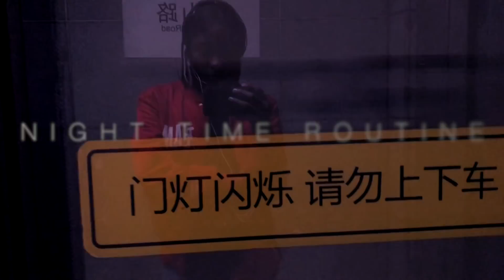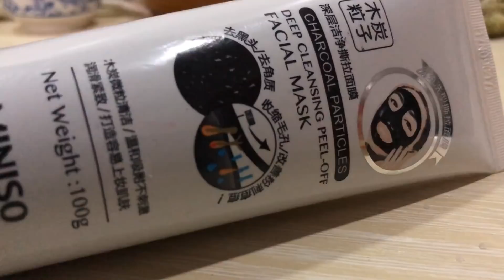NIGHT TIME ROUTINE | SHANGHAI CHINA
Social